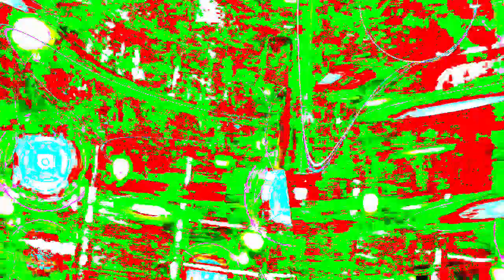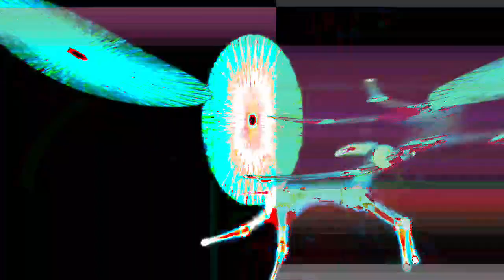[EPILEPSY WARNING] Movie 24 01 17 00h38m59s